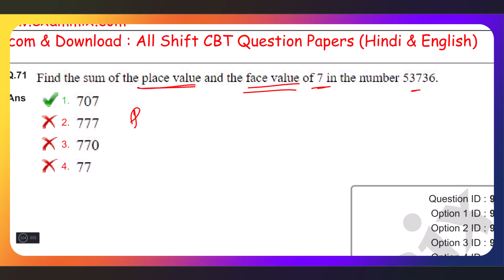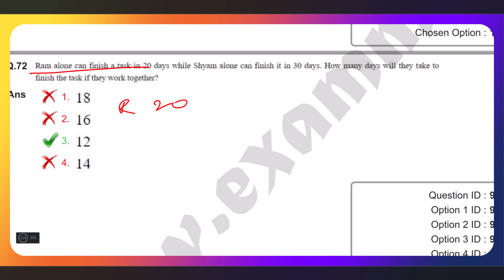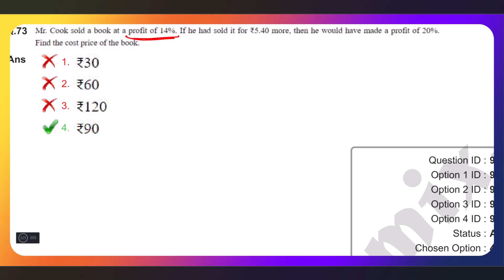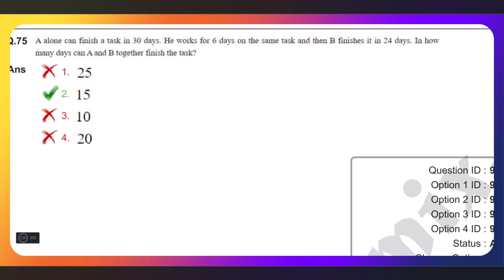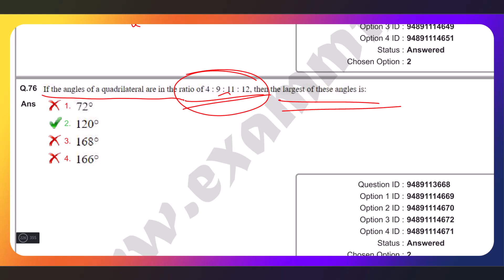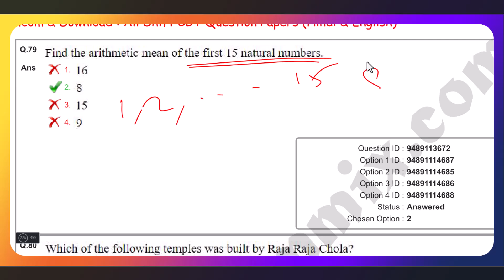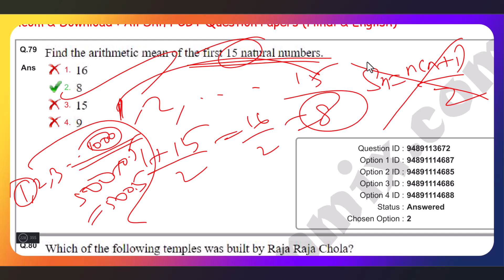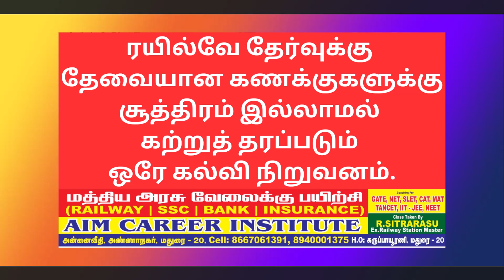20.RRB PYQ NTPC 2021 MATHS | Shortcut and Tricks ONLY | AIM Career Institute